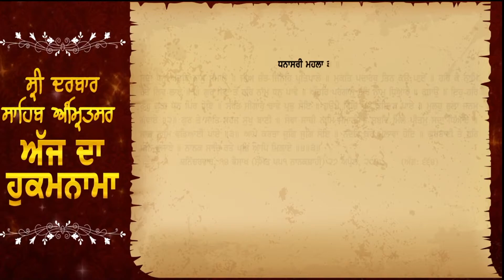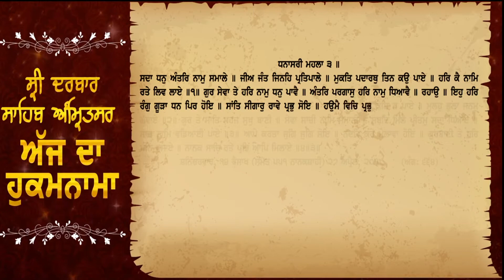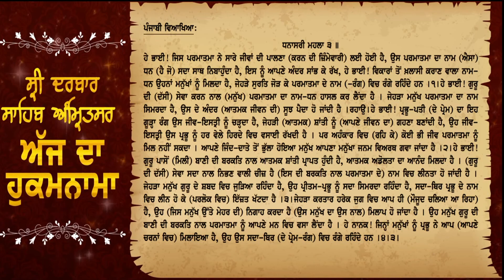Aaj Da Hukamnama, ਸ੍ਰੀ ਦਰਬਾਰ ਸਾਹਿਬ, ਅੰਮ੍ਰਿਤਸਰ 27 April 2019